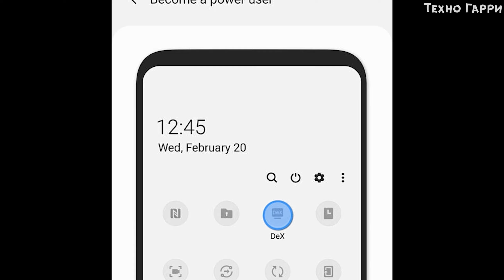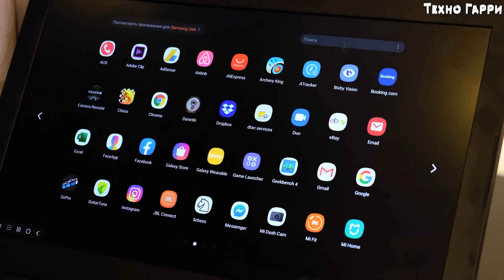Беспроводной DEX на S20 и Note20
С новой линейкой Samsung Galaxy Note 20 компания представит новую версию One Ui 2.5 главной особенностью которой станет появление беспроводного режима DeX.